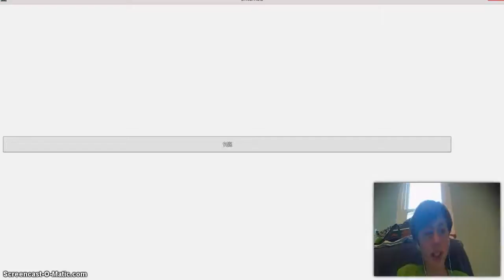Unturned Episode 1 - I Look Good In a Poncho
In this video I am playing a game called Unturned, which is where you must fight to survive in a post-apoctalyptic world. Except I run to survive.